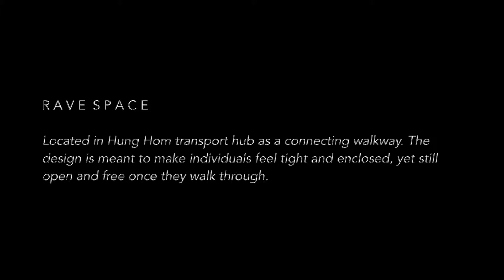Concept Design Rave Video